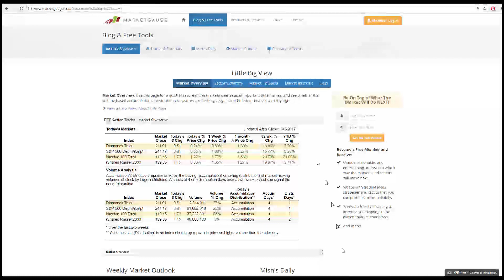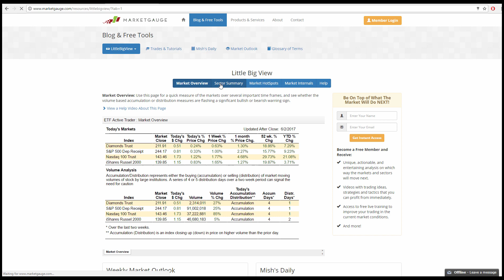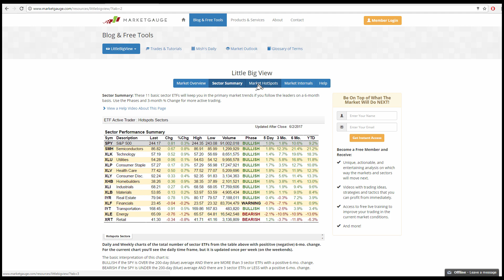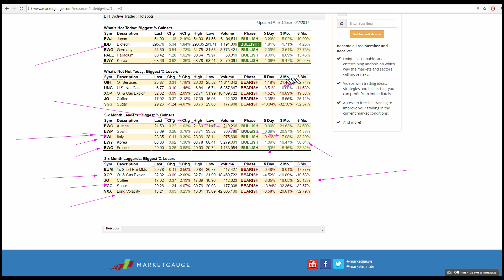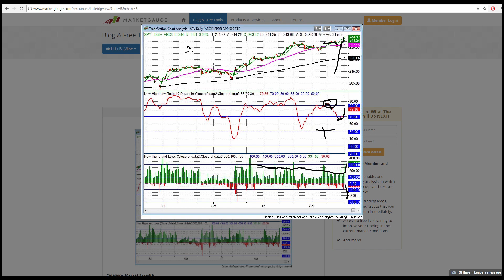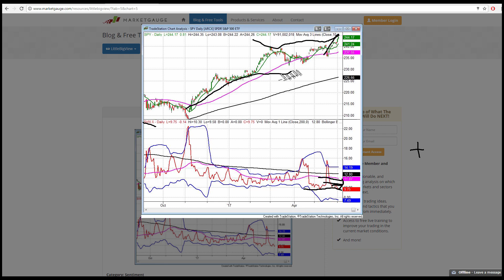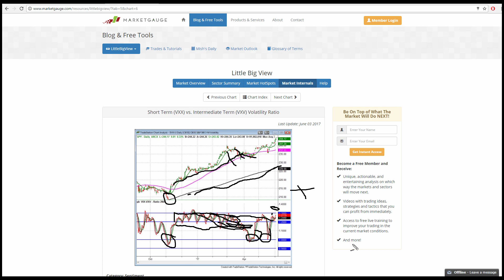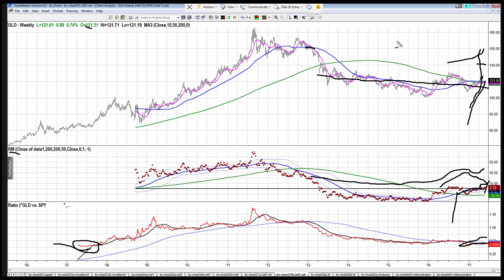Market Outlook: Clear Skies for Equities; But What About Gold?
US Equities markets didn’t even blink with the announcement that the United States is now aligned with Syria in rejecting the Paris Climate Accord. How that relates to good business over the longer term seems elusive. This week’s market action demonstrates how equities pricing horizon is all about the next quarter.

Hence, all our key indexes closed at all-time highs with the NASDQ 100 (QQQ) up over 21% YTD. All key US equity indexes were up with the benchmark S&amp;P 500 (SPY) up 1% on a four-day week. The only thing that seems to make sense since our status as leader of the free world is now in question, is that the US dollar is in retreat.

On the political chessboard, Putin punted on claiming that there was no interference originating from Russia.  He did state that the Russia government had nothing to do with tampering with our election and blamed the meddling on “patriotic” Russians.

Mr. Market focused on hard economic data which has been primarily good. The chance of a recession now seems remote. Unemployment data was mostly good with the unemployment rate dropping to 4.3% with compensation growth the strongest in over 8 years. The exception to generally good news was retail sales which continues to slide along with overall employment growth.

Getting to the details on the state of the current rally, overall volume was very light for the week. Retail (XRT), Financial (XLF) and the Energy sector (XLE) remain weak and in bear phases with sector leadership driven by Technology, Semiconductors and Utilities.

Even with the price action for equities in a strong bull trend, risk off indicators continue to wave a caution flag. Junk debt is lagging a strong US bond market with utilities (XLU) handily outperforming stocks. Huh?

Emerging markets and Eurozone stocks continue to lead. Gold is starting to look better and is now gaining some relative strength against the SPY which is not surprising since it currently trades at low relative levels not seen in almost a decade. It looks downright cheap versus crypto currencies which can be viewed as a hedge against fiat currencies.